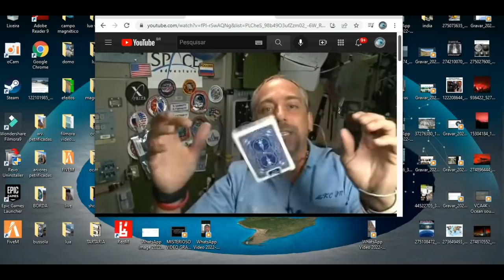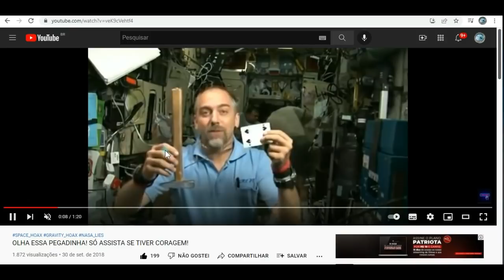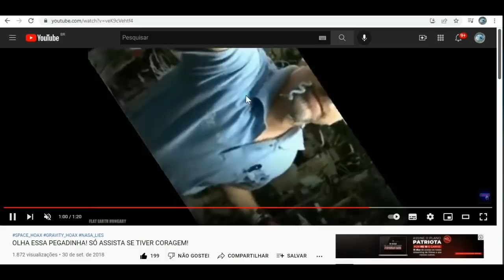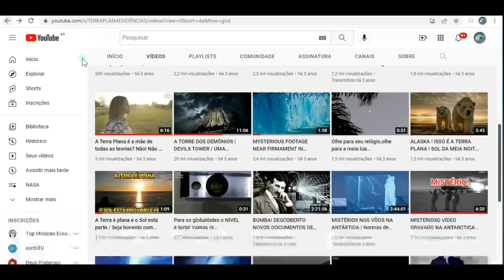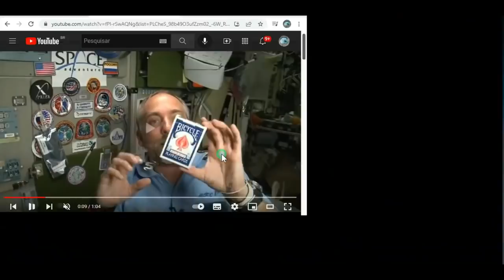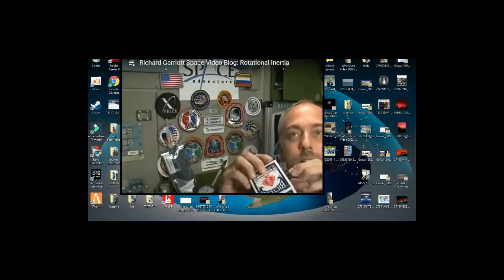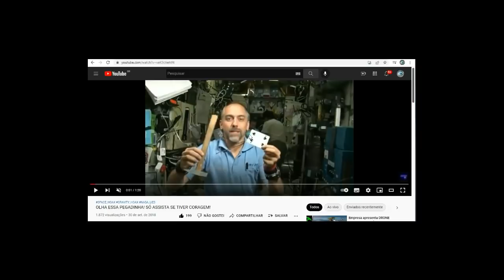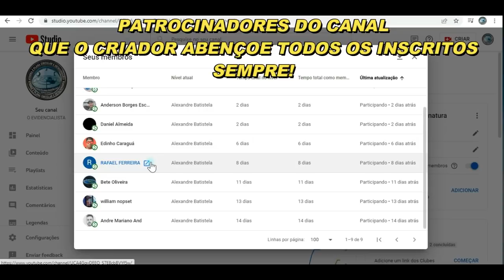NASA MOSTRA O DOMO EM MENSAGEM SUBLIMINAR NA ISS! ERROS DE GRAVAÇÃO HORRÍVEIS DE STÚDIO! MEDO É ....